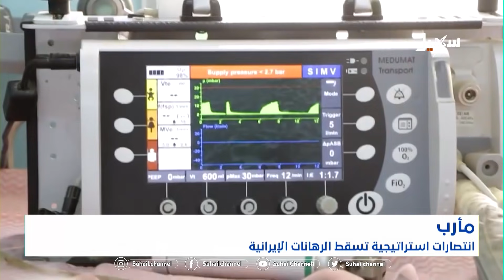انتصارات استراتيجية تسقط الرهانات الإيرانية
ستة أشهر من خيبة الرهانات الإيرانية على إسقاط مأرب عبر أدواتها المليشاوية الرخيصة في تنظيم الحوثيين الإرهابيين.
وقد أدارت إيران الحرب على مأرب بشكل مباشر ومعلن على لسان مسؤولين رفيعي المستوى في طهران ، لكن مأرب أسقطت كل الرهانات الإيرانية الواهمة.